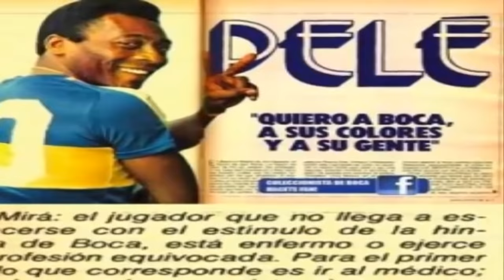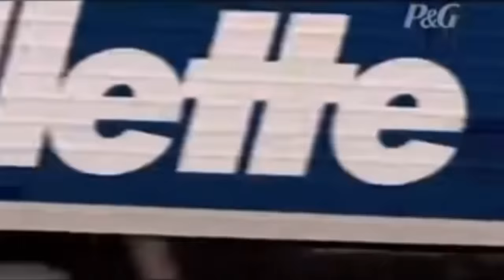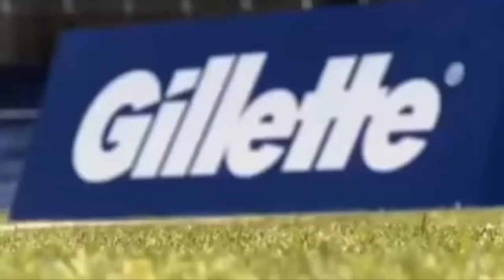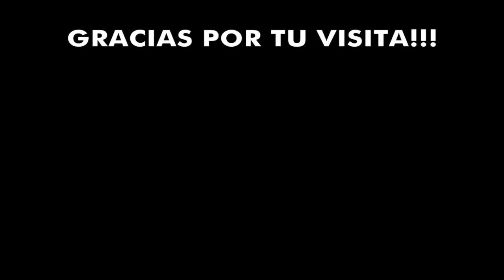¿BOCA O RIVER? Enterate de que equipo son las diferentes personas famosas alrededor del mundo